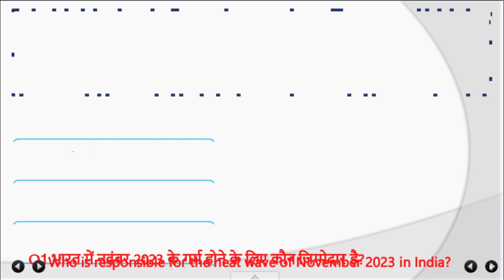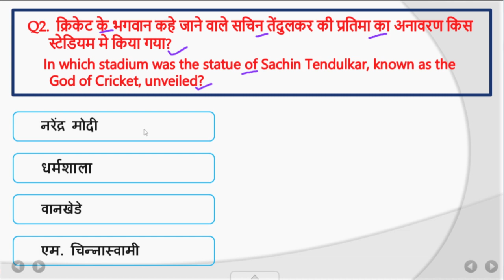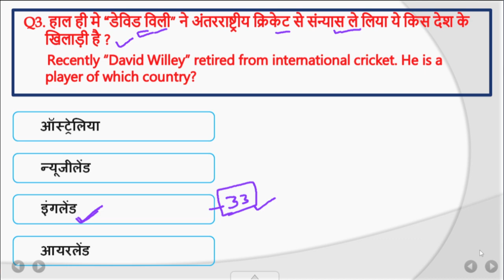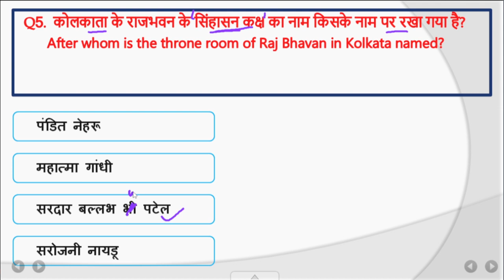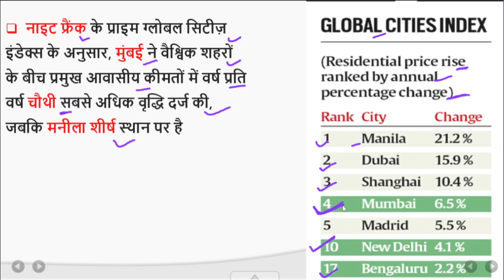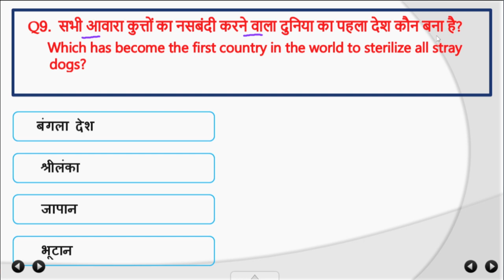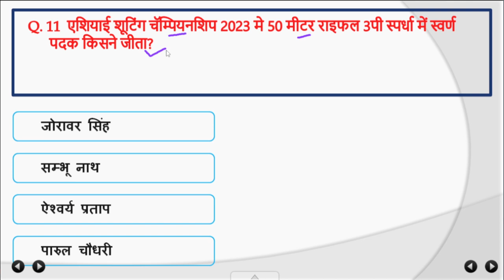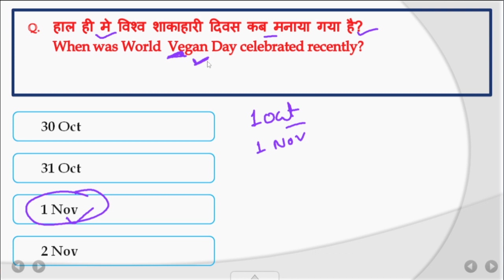3 November 2023 current affairs || Daily Current Affairs || Current Affairs in hindi and English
1 November 2023 current affairs || Daily Current Affairs || Current Affairs in hindi and English

telegram link to download daily oct current affairs pdf

current affairs
current affairs with to the Point Solution
daily current affairs by to the point